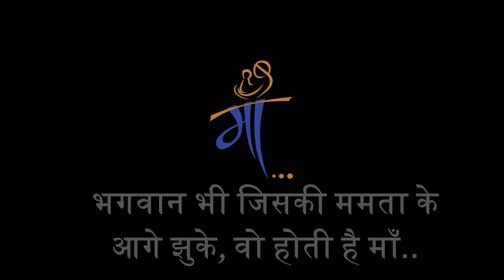Mothers Day Poem Hindi | Hindi Poem For Mother | Mother's Day Special Poem 2021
Note : Poem Lyrics Source Online.